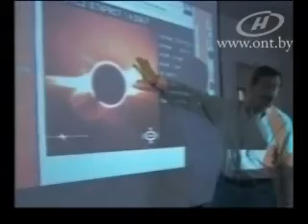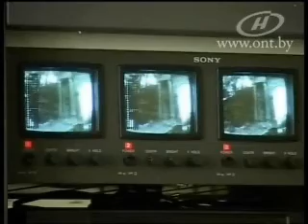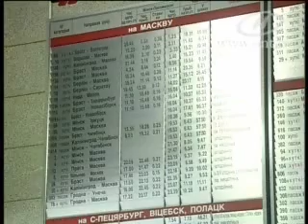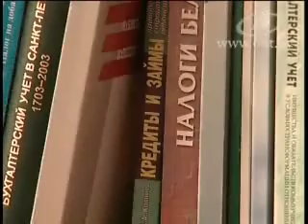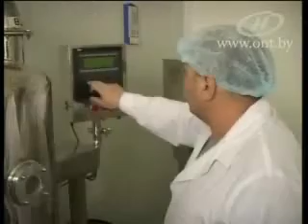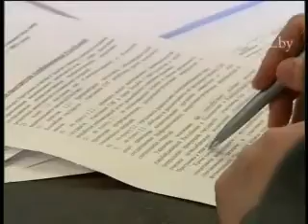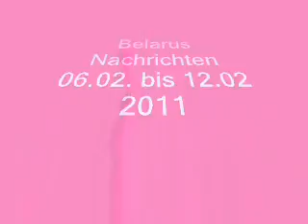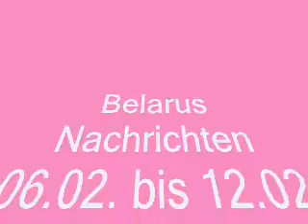Belarus Nachichten 05 02 12 02 2011